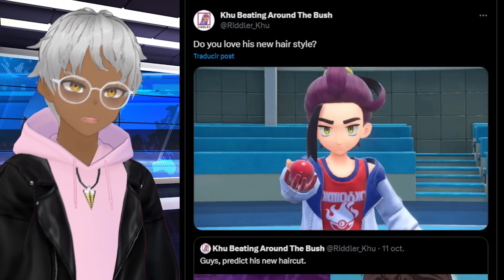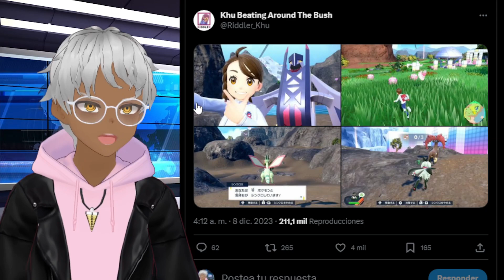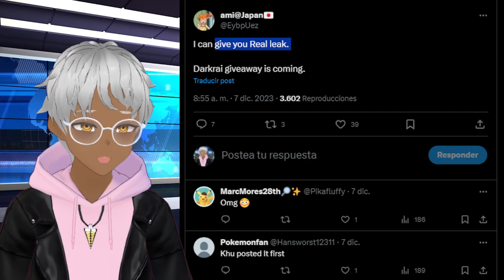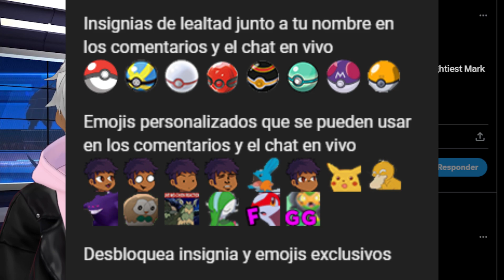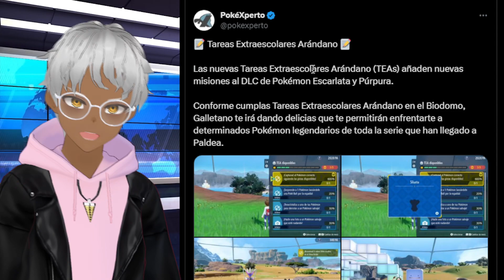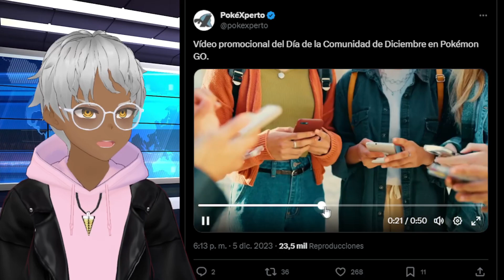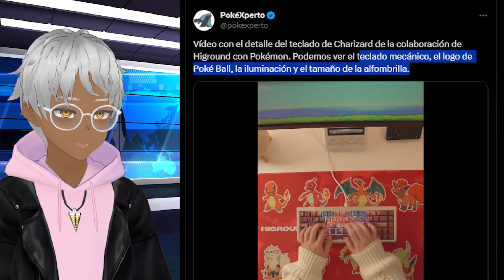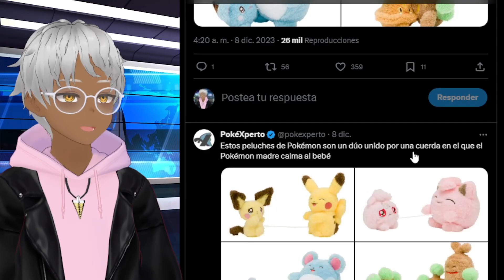NUEVAS Imágenes Dísco Índigo, MÁS FILTRACIONES Y SORTEO! - Pokémon Escarlata y Púrpura DLC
Hey hoy en las noticias de Pokemon, más imagenes para el DLC , explicaciones de los acertijos deRiddler y un sorteito por parte de este canal así que empecemos con